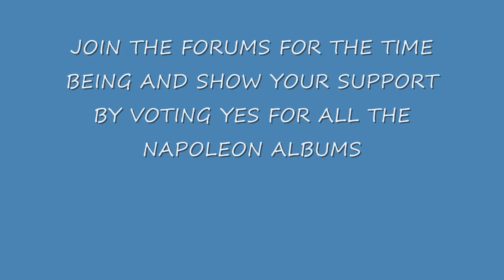Napoleon Outlawz - Thin Line [Remake Instrumental] - Klock Work Ent. Johnny J - Have Mercy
Please go to this website and join the forums and show your support by voting yes for all the Napoleon albums

Napoleon, Loon and others at dawah in the west 5 Napoleon Val Young Johnny J Never Forget Tribute To 2Pac Napoleon Tribute to Tupac & Kadafi live Napoleon Time Is Money snippet from unreleased album have mercy Outlawz 2pac deathrow snoop dogg outlawz young buck noble cashville hip hop 1996 tupac 1971 thug life rated r 50 cent g unit jayo felony yukmouth spice 1 luniz aman bay area west side east coast the game new child storm stormey we want in godz plan bangin on the system makaveli tha don shakur afeni dear mama crip walk changes ambition ridah blood gang rap jazz dogg pound bad azz bad lucc hellraza muszamil world wide mob figaz gangsta freestyle mizz essex county kings hussein fatal the outlaw don zab judah new child gonzoe recordz c-bo sosa the takeover lil wayne chris brown macadoshis swizz beatz newark beef brikk brick city new jersey new york los angleles guns michael jackson